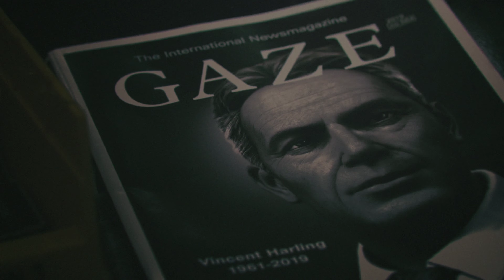[4k60 PC] Ace Combat 7 - 05 - 444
System Specs:
CPU: Intel I7-8086k @5ghz all core
GPU: Asus GeForce RTX2080 ti Stix OC O11G
Ram: 32GB DDR4 3000mhz